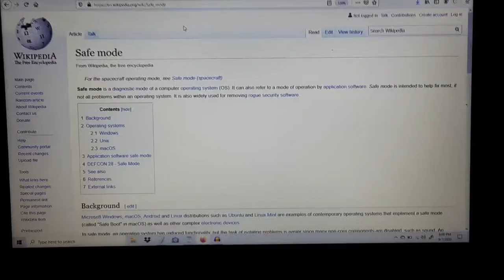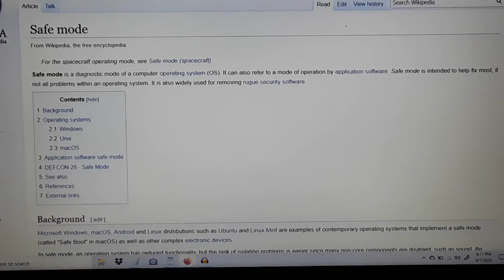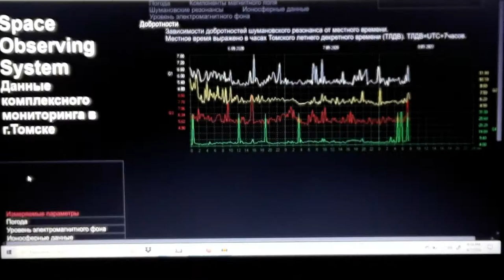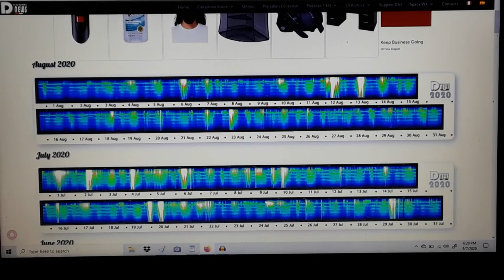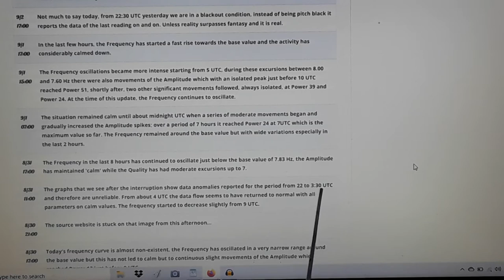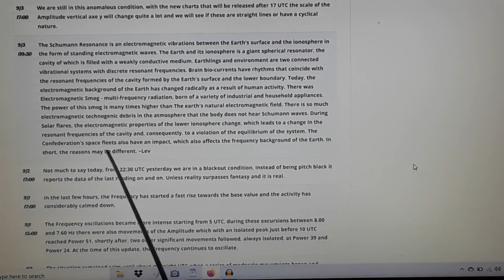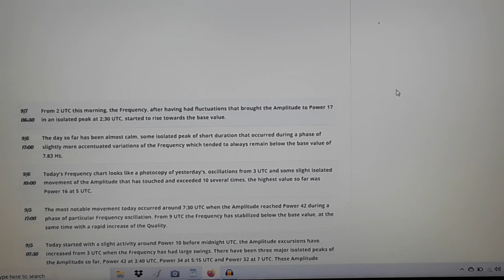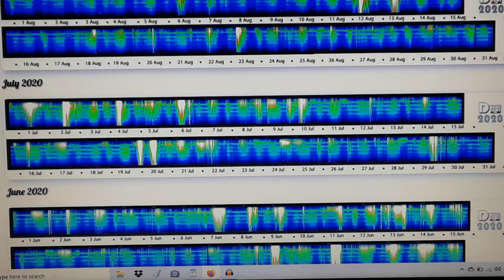Wonky Data! Part 8: Operating in Safe Mode: Diagnosing Problems. 07.Sept.2020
07 Sept 2020.Mon. Wonky Data! Part 8. Operating in Safe Mode: Diagnosing Problems.  Schumann Resonance Measurement Anomalies.

Part 8 : Operating In Safe Mode, continued

Event Mode/Safe Mode/Boot Mode.
Comparison of Russia vs. Greece conditions of acquisition.
"MULTIPLE 6.O PLUS QUAKES STRIKE ACROSS EARTH AT SAME TIME/SUN FIRING IN ALL DIRECTIONS/COSMIC RAYS"
Tomsk does not have multiple data sources, from other regions.
Schumann Resonances Do not cause earthquakes
(Note : Tomsk Polytech works with locomotive engines; specifically electric ones. )

From Part 1, and Earlier.
One of the hopes of this channel is for one to know what is local, and happening with the detectors within their local environment.
Did the Earth truly flatline, or is there an issue specifically with the Tomsk equipment
What is up with the actual machines at Tomsk, reporting The Schmann Resonances.
What's happened at Tomsk--our forensic data recovery exploration continues.
we are examining the data path necessary to obtain a signal, and broadcast to the general public. Step that can go wrong. At what point has the signal path failed, in Tomsk?

From Part 1:
Clear Stated Intention
By multiple request. We are looking at a section of questionable data stripes from Tomsk SOS observatory. What's with the recent "screwball data"?
If I knew exactly, I would report the documentation to explain.
However, in lieu of answering this specific question, which I do not know...I thought it might be interesting to do a "forensic data recovery." While the monitoring system is down, or was down for repairs, we thought it might be fun, or interesting, to explore the data acquisition chain of the Schumann antennae.
This "scenic tour" of the technical workings of the acquisition chain (antennae, amplifiers, filters, etc), will help us to understand possible malfunctions of the dependency detectors.
So, while we are not directly addressing the failure at Tomsk, we are taking this time to acquaint ourselves with the basic data path for the acquisition.

3 Researchgate articles are presented for general information on related discussions. I do agree that if I had stuck closer to the topic at hand, I could have shortened the time of this video series. However, I am aware that I get new-comers everyday, who are new, and vestal to this topic specifically, and the SR in general.
Part of my goal here is to always keep the new-comer in mind, and work to give the bigger picture, in some of the highly technical aspects...like this one at hand.
So, for those who are familiar with the basics, this is going to be a rehash, I realize...I apologize, but this is for all of the 1,856 subs (thank you all!!) that I have, at this time.

A new portable ELF Schumann resonance receiver: design and detailed analysis of the antenna and the analog front-end

Original mixes by Aronmix_lighted dj. Song:
Latest Schumann Update:
We believe this constitutes a fair use of any such copyrighted material as provided for in 17 U.S.C § 107.